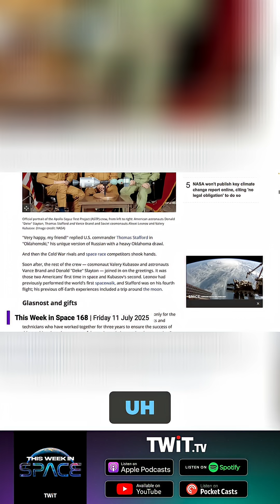The 60th Anniversary of the Apollo-Soyuz Mission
60 years ago, an Apollo and Soyuz spacecraft met in space for the first time, docking together in orbit.